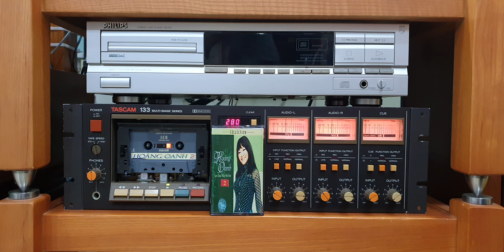Tascam 133. Hoàng Oanh 2 - Đêm hỏa châu